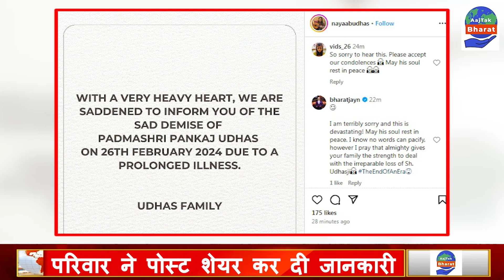Pankaj Udhas Passed Away: अलविदा ! गज़ल गायक पंकज उधास, कैंसर से जंग हार गए सिंगर |AajTak Bharat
एंटरटेनमेंट जगत से बुरी खबर सामने आई है. लेजेंडरी सिंगर पंकज उधास (Pankaj Udhas )का निधन हो गया है. 72 साल की उम्र में उन्होंने अंतिम सांस ली. पंकज की बेटी नायाब  उधास ने सिंगर की मौत (Pankaj Udhas Passed Away) की खबर शेयर की है।